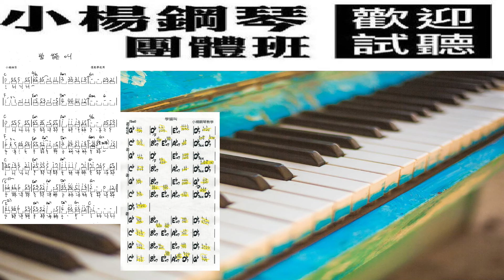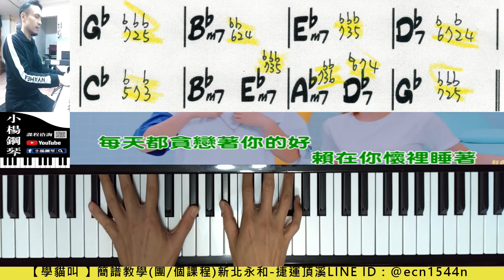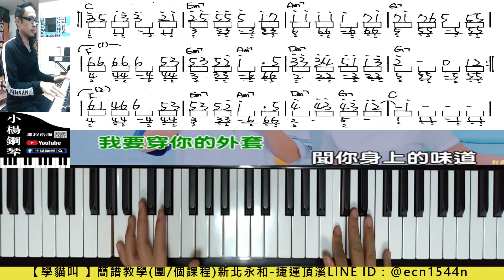彈&伴【學貓叫】附譜/簡譜教學/成人速成/流行爵士鋼琴/伴奏/小潘潘&小峰峰